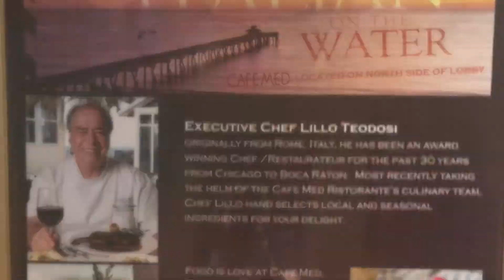Deerfield Beach, FL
The Ladies of SOC (Savor Our City) enjoy a night at The Wyndham Deerfield Beach Resort. A great place for not only visitors but for locals as well. Full story coming soon on our blog on great Staycation ideas this summer.